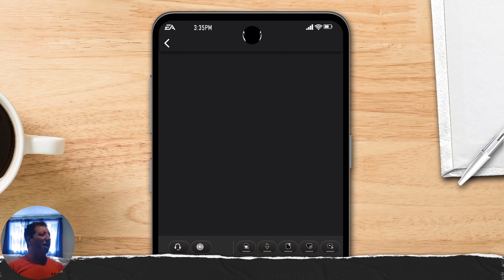Bowl game? plus major changes, Road to glory ep6 - College Football25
In this video we find out if the team and I have done good enough to get a selected bowl game. While also looking over some major offseason decisions.